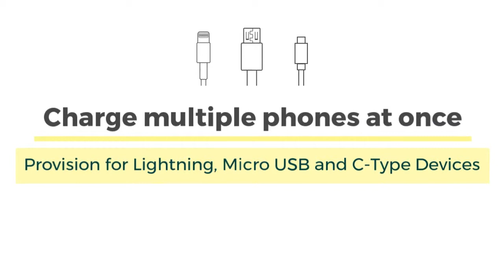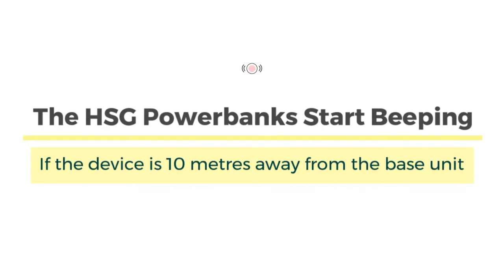GoGo Charger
Charging on the go to make your guests happy and stress-free!